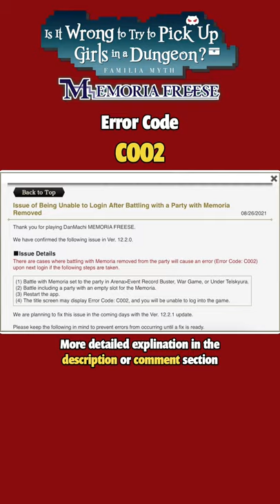DON'T USE THE MEMORIA FEATURE! ERROR CODE C002! | DanMachi - MEMORIA FREESE (DanMemo)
In this video I'm showing the news regarding Error Code C002 within part 3 of the 4th Anniversary Aedes Vesta. This bug seems to coming from the new Memoria feature which makes player to able to log into the game.

Explanation:
■ On 9/26 DanMemo released update 12.2.0 which consisted a fair amount of quality of life features/updates.
■ One of these features was the new "Memoria" feature, it's basically a mini assist that shows a memorable scene within the DanMachi franchise.
■ This feature has caused players to have the Error Code C002 making them not able to play.
- The cause seems to come from players removing the Memoria off their teams in arena events.

Opinion:
- Don't use the Memoria feature until the update comes, that simple.

Creator of Danmachi Franchise:
Fujino Ōmori